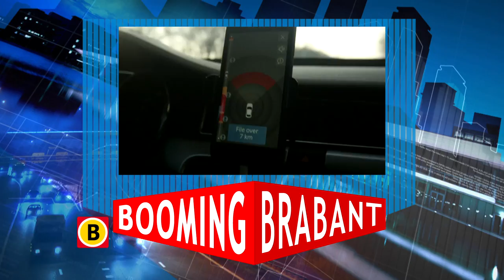Booming Brabant: promo uitzending 7 april 2016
Booming Brabant laat elke week zien wat er speelt in de Brabantse economie. Een business-magazine dat met een kritische blik kijkt naar de economie in onze provincie, maar dat ook de trots uitstraalt van al het moois wat er wordt gemaakt. Met extra veel aandacht voor innovatieve en internationale ontwikkelingen.

Te zien op Omroep Brabant op donderdag 7 april vanaf 17.55 uur, vervolgens om 18.54 uur, daarna ieder uur herhaald. Op zondag om 11.30 en 16.30 uur